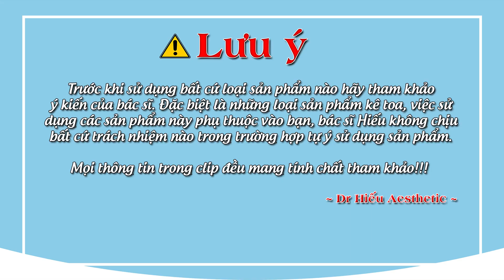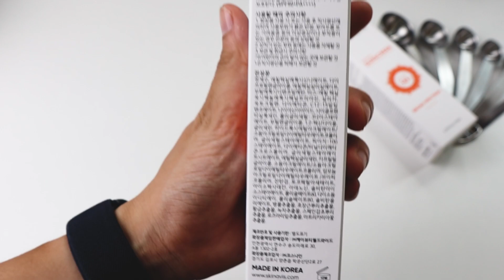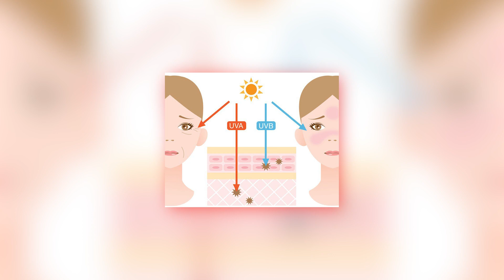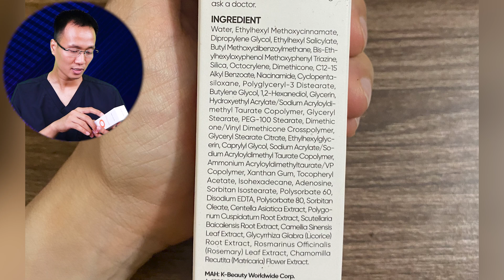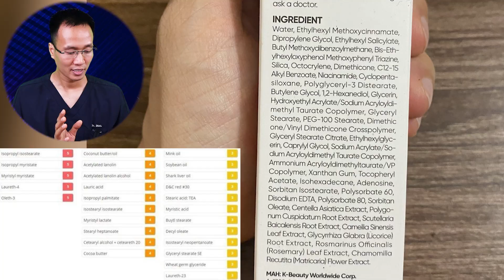Đánh giá cảm giác bôi và Check bảng thành phần Kem chống nắng Skinavis | Dr Hiếu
Kem chống nắng không phải loại nào bôi cũng hợp với da bạn. Trong video dưới đây, Bác sĩ Hiếu sẽ review về kem chống nắng Skinavis: Đánh giá cảm giác bôi và Check bảng thành phần  Kem chống nắng Skinavis...

0:00 Mở đầu
0:08 Intro
0:32 Bao bì sản phẩm
1:45 Đánh giá option, bảng thành phần
5:03 Cảm giác bôi trên da
10:05 Tổng kết
11:04 Outro

[Mã SKINSCR giảm 100k] Kem chống nắng Skinavis - Skinavis sunscreen defense